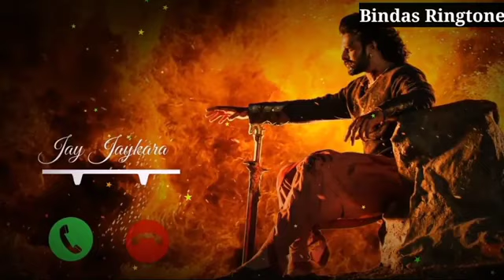Flute Cover Instrumental Ringtone Jay Jaykara Bahubali 2 Ringtone 2023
Flute Cover Instrumental Ringtone Jay Jaykara Bahubali 2 2023 @ringtonestudio293